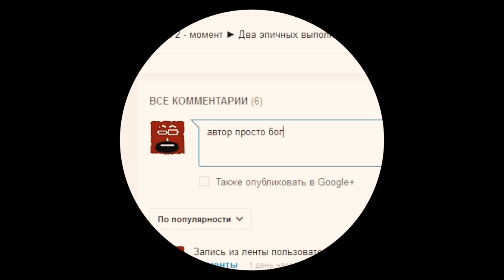Dota 2 секреты (Tips & Tricks). Ультимейт Death Prophet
Dota 2 секреты. Dota 2 Tips & Tricks. Death Prophet. Dota 2

советы, трюки. Ультимейт Exorcism.